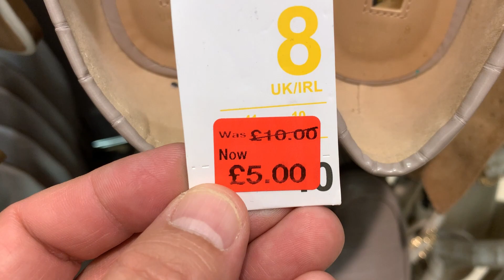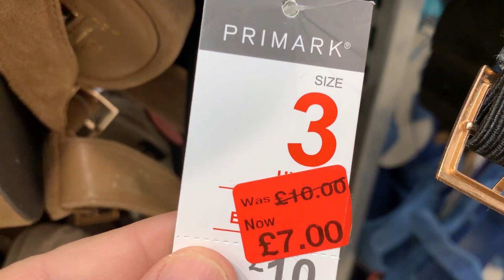Primark Women's Reduced Shoes - Early July 2022